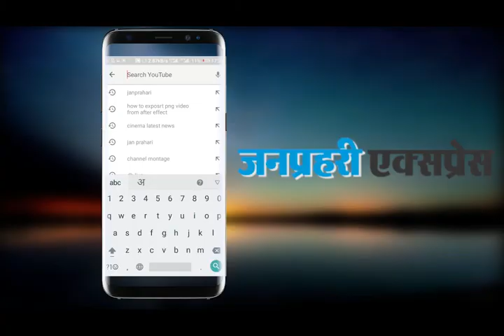PM रेस में कूदे यशवंत सिन्हा, मैं दे सकता हूं हर साल 3 करोड़ रोजगार...